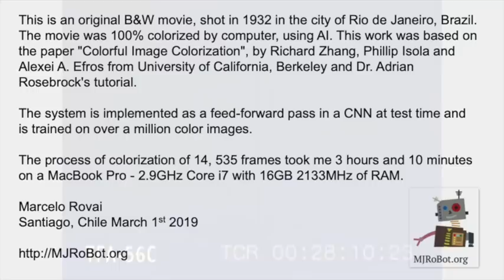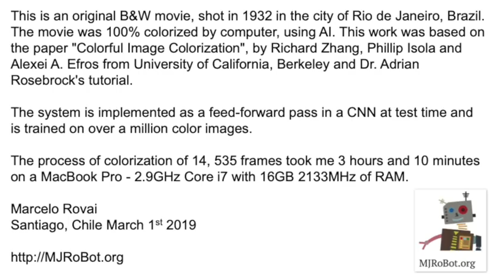Rio 1932 in color (Updated with original sound)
This is an original B&W movie, shot in 1932 in the city of Rio de janeiro, Brazil. The movie was 100% colorized by computer, using AI. This work was based on the paper "Colorful Image Colorization", by Richard Zhang, Phillip Isola and Alexei A. Efros from University of California, Berkeley and Dr. Adrian Rosebrock's tutorial. The system is implemented as a feed-forward pass in a CNN at test time and is trained on over a million color images. The process of colorization of 14, 535 frames took me 3 hours and 10 minutes on a MacBook Pro - 2.9GHz Core i7 with 16GB 2133MHz of RAM.

The complete code used on this work can be found on my GitHub: